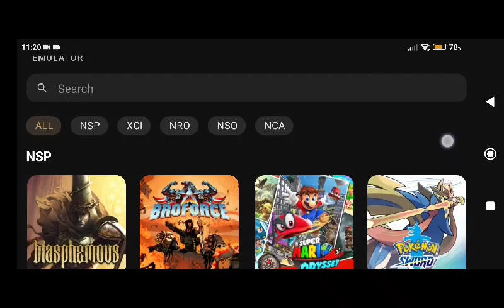Como jogar Blasphemous no skyline emulator V8